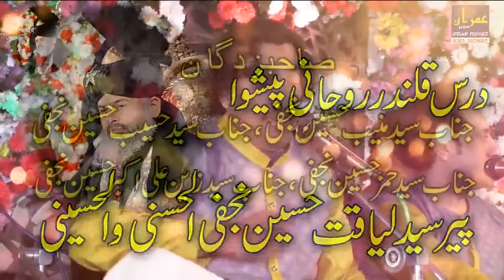kaaba Main Ali k Zahoor Say Qawwali by Rizwan Nazir Allah Lok Qawwal in 13 Rajab Uris E Pak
Annual 13 Rajab Uris E Moula E Kainat Hazrat Ali A.S. In Dar e zahra Batool Pak S.A. in Najaf Abad Sialkot by Silsila Aliya Najfia marqaz.